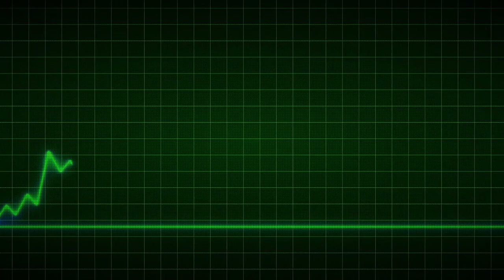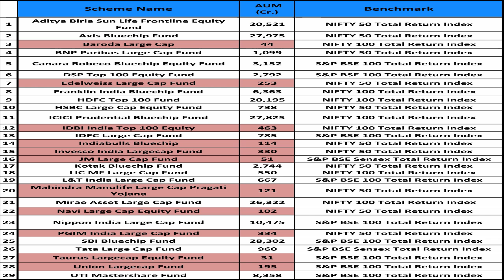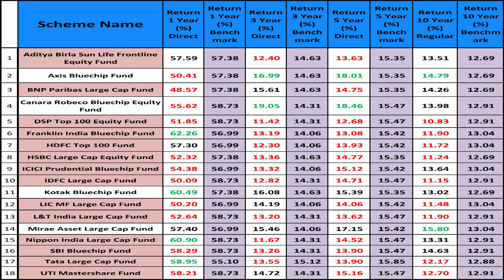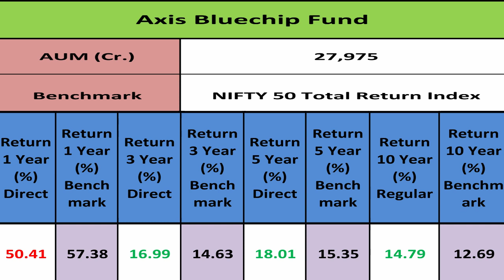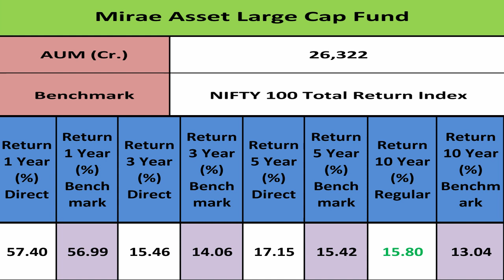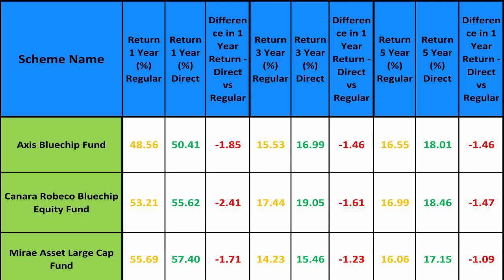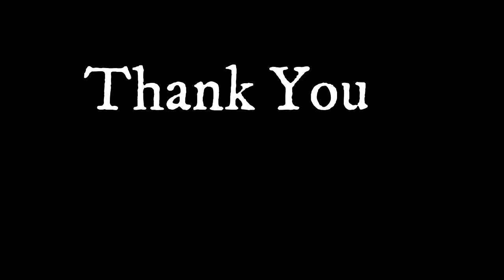Best Large Cap Mutual Fund for 2021 I Index Fund vs Large Cap Fund I Best Mutual Fund for SIP 2021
Welcome to Your You tube Channel : Phronesis Investor Academy

In this Video, You will get to know the details of Best Large cap Mutual Funds for SIP in 2021.

Performance of Top 3 Large cap mutual fund
Comparison between Index fund and large cap fund
Why direct plans are better than regular plans ?

Performance details of following funds :
Aditya Birla Sun Life Frontline Equity Fund
Axis Bluechip Fund
Canara Robeco Bluechip Equity Fund
DSP Top 100 Equity Fund
Franklin India Bluechip Fund
HDFC Top 100 Fund
ICICI Prudential Bluechip Fund
Kotak Bluechip Fund
Mirae Asset Large Cap Fund
Nippon India Large Cap Fund
SBI Bluechip Fund
Tata Large Cap Fund

Time Stamp :
00:00 - Start
01:20 - AUM of large cap funds
02:17 - Performance of large cap funds
02:40 - Why Index funds are getting prominence ?
04:24 - Top 4 large cap mutual fund
05:02 - Top 3 large cap mutual fund
06:08 - Why Direct Plans are better than Regular Plans ?
07:55 - Conclusion

best large cap mutual fund in 2021
Index fund vs Large cap mutual fund
Top mutual funds in 2021
How to Select top mutual funds
equity mutual funds
Top equity funds
best mutual fund scheme
best large cap equity funds
top mutual funds for 2021
best funds for SIP

The following Video is based on research from various websites, books etc., and may include opinions of one or more persons who may not necessarily be a part of the Learn & Invest team. Learn and Invest team do not accept any responsibility or liability for the accuracy, content, completeness, legality or reliability of the information given in this video.